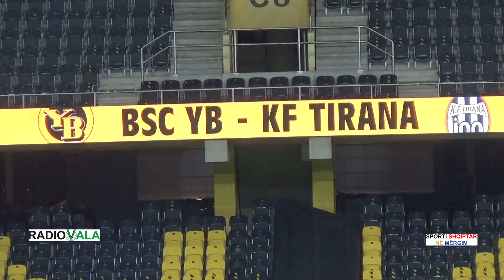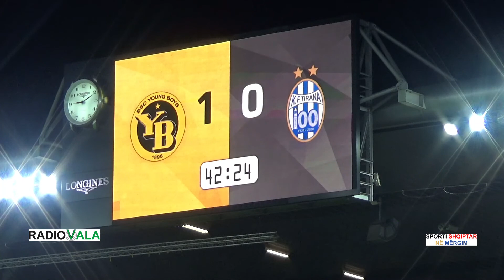BSC Young Boys 3:0 KF Tirana, UEFA Europa Liga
Është kamponi i Zvicrës në Futboll, BSC Young Boys-i që është kualifikuar në ndeshjet e fazës së grupeve në UEFA Eurpa Liigë.

Zvicëranët mundën kampionët shqiptarë, KF Tiranën me rezultat 3:0. Jan Pierre Nsame realizoi dy gola, kurse një gol shënoi edhe Christian Fassnacht.

Këtë takim nga afër e ndoqi edhe gazetari, Kasam Selimi i akredituar nga organizatori, ekipi i BSC Young Boys-it.

Bern, me 1 Tetor 2020